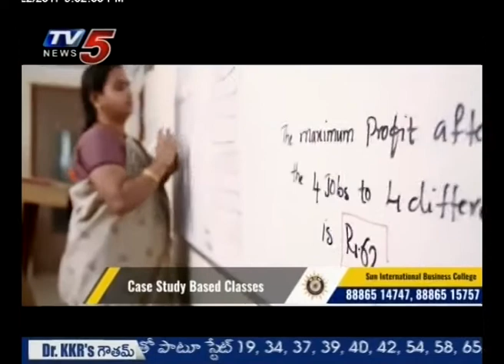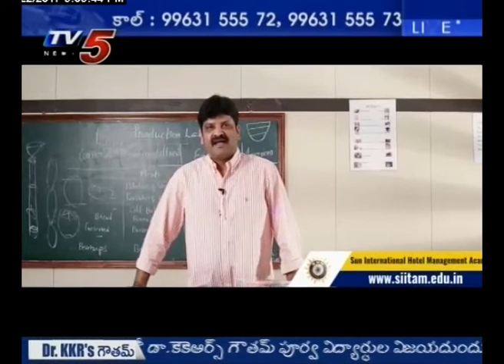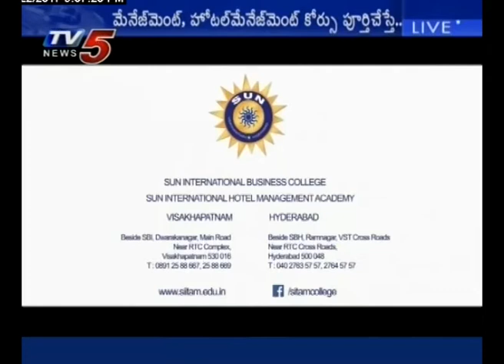Career Progression for Women in the Hotel Management | Sun International | Study Time | TV5 News